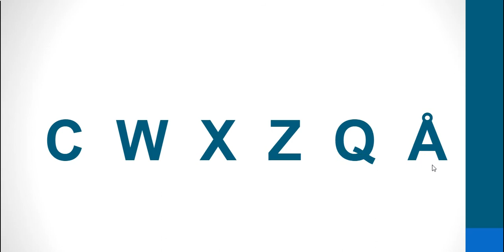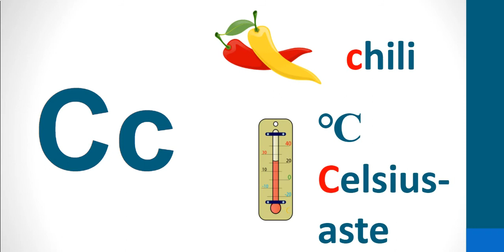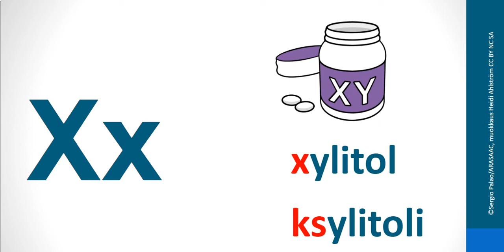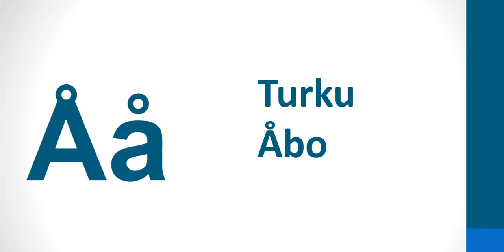C W X Z Q Å